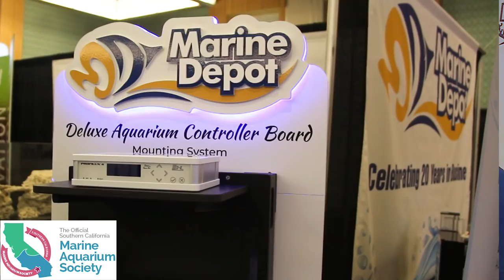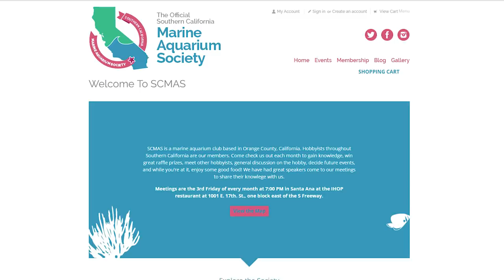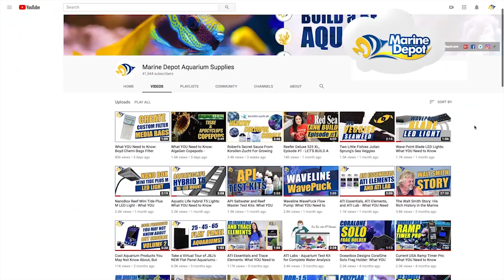A visit to Reefapalooza California 2018 with Marine Depot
We just wrapped up our favorite weekend of the year here in Orange County, CA with the annual Reefaplooza show in our hometown.

Reefaplooza has grown drastically and now takes places in four different cities all over the US and is becoming the number one destination for die hard hobbyists and beginners alike.

We spent the weekend mingling with hobbyists and vendors as well as shopping for some of the "hottest" corals on earth. The beauty of this event is that you can talk with product manufacturers, coral vendors and retailers all under one roof and best of all, attendance is affordable and free for kids!  This means the whole family can join the fun and get a glimpse of what makes this hobby so special to all of us.

This is our initial overview of the event and we have a ton of additional footage from the show to share with you.  We will be releasing a few more videos over the following weeks including interviews with manufacturers and re-caps of the educational presentations.

::MARINE DEPOT HIGHLIGHTS::
-Red Sea Max NANO in-booth raffle for first 250 attendees
-Innovative Marine 50 Gallon EXT Reef Tank Display
-JBJ 25 Gallon Cube Freshwater Planted Tank Display
-Sea and Reef Aquaculture fish for sale
-Aquariclip Phone Lenses
-Filter Media Cups
-Marine Pure Bio-Media
-ICP Analysis Water Test Kits
-Chemi-Pure Blue FREE samples
-Selfie Contest for $100 Marine Depot Shopping Spree

::GUEST SPEAKERS::
-Marc Levenson
-Joe Caparatta
-Jake Adams
-Dr. Tim Hovanec

:: SPECIAL THANKS TOO::
SCMAS